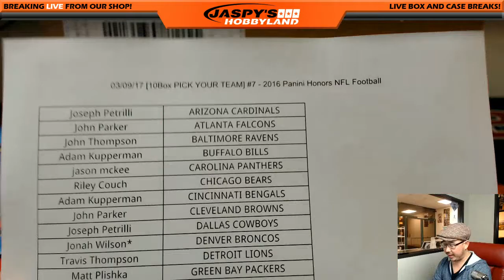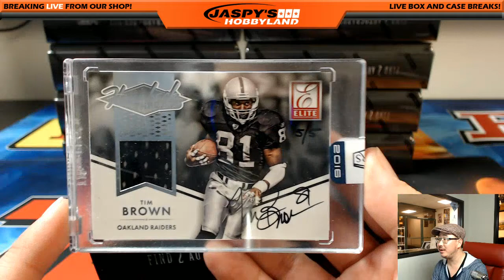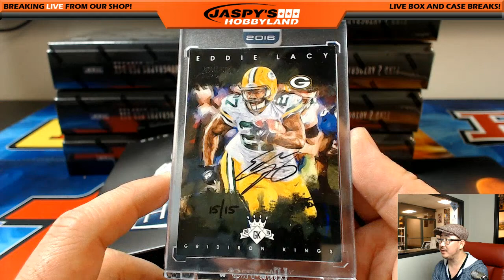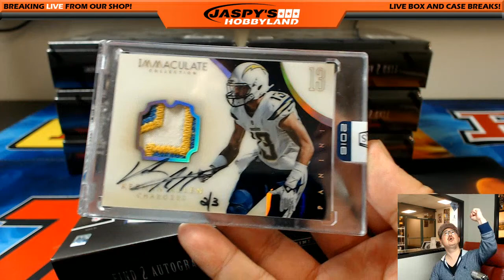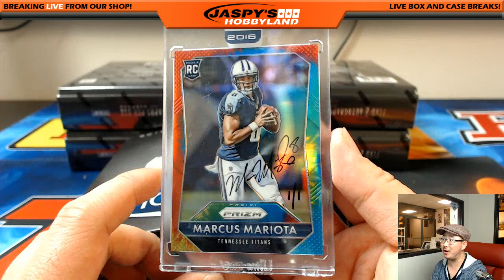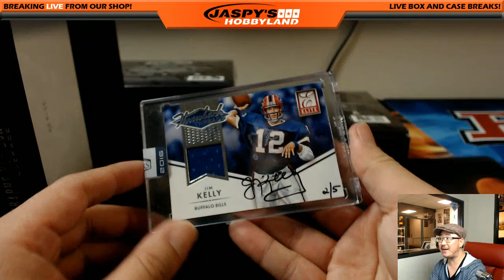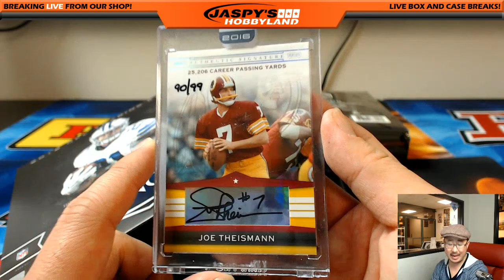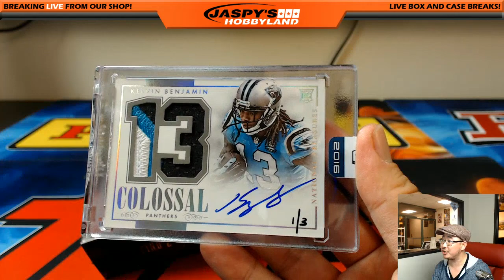03/09/17 [10Box PICK YOUR TEAM] #7 - 2016 Panini Honors NFL Football